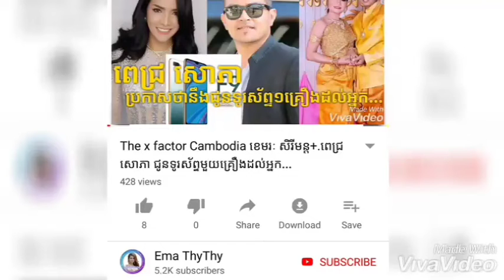Lisa គ្រាន់តែផុសរូបក្នុង IGប៉ុន្មានម៉ោងមានអ្នកlikeជាង៥លាននាក់